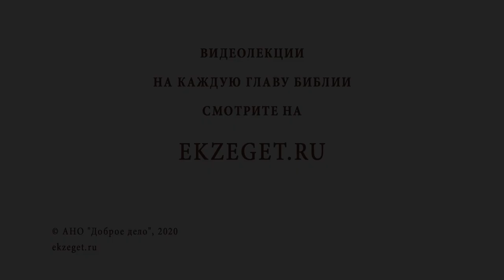Как лучше праздновать Новый год? Протоиерей Владимир Новицкий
В сегодняшнем видео с протоиереем Владимиром Новицким рассуждаем на тему: "Как лучше праздновать Новый год?"  Касаемся следующих тем:

🔸Отношение к празднику до христианства.
🔸Праздность души.
🔸Оценка прошедшего года.
🔸Намерение исправиться в новом году.
🔸Благодарность Богу за хорошее и плохое.
🔸Настроение духа.